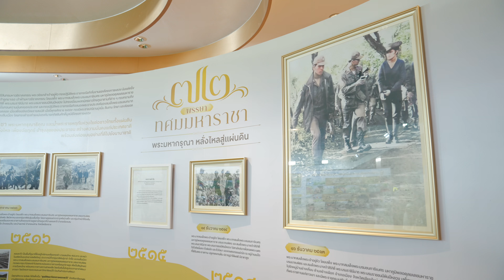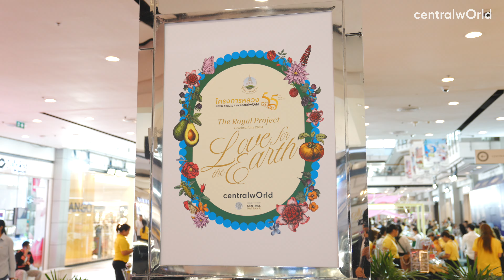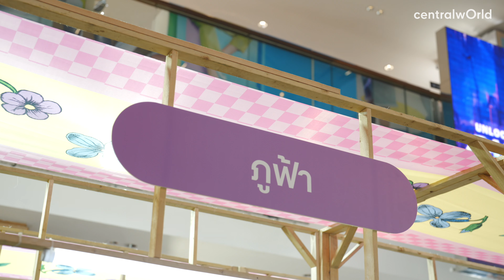โครงการหลวง ๕๕ ที่ศูนย์การค้าเซ็นทรัลเวิลด์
📣 เหล่าเกษตรกร ชนเผ่าต่างๆ ชวนทุกท่านมาเที่ยว ชิม ช้อป สินค้าผลผลิตตุณภาพจากโครงการหลวง ในงาน “โครงการหลวง ๕๕” ภายใต้แนวคิด “Love for the Earth สัมผัสทุกไออุ่น คุณความรักจากแผ่นดิน” ที่ศูนย์การค้าเซ็นทรัลเวิลด์

ปีนี้พบกับผลิตผลและผลิตภัณฑ์จากยอดดอยกว่า 800 รายการ เพลิดเพลินกับการช้อปสินค้าหัตถกรรมจากเส้นใยกัญชง ผลิตภัณฑ์แปรรูป เครื่องสำอาง ผลิตภัณฑ์แปรรูปจากพืชสมุนไพรและดอกไม้แห้ง พร้อมผลิตภัณฑ์จากโครงการส่วนพระองค์ และที่พลาดไม่ได้กับไฮไลท์ของงานอย่างไอศกรีมอะโวคาโด อิ่มอร่อยกับเมนูพิเศษพร้อมทานหลากหลายประเภท  โดยผลิตภัณฑ์ที่จำหน่ายภายในงานล้วนเป็นผลผลิตที่สื่อถึงความรักที่พระราชทานแก่พสกนิกรเพื่อส่งเสริมสุขภาพที่ดี

📍 มาสัมผัสทุกไออุ่น คุณความรักจากแผ่นดิน ได้ที่งาน “โครงการหลวง 55” วันที่ 1-13 สิงหาคม 2567 ที่ศูนย์การค้าเซ็นทรัลเวิลด์